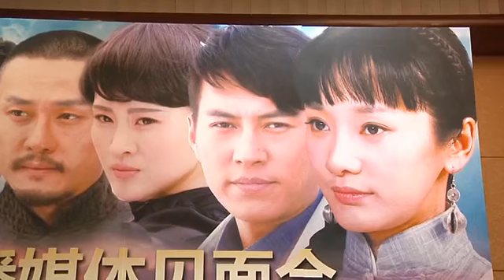《情仇姐妹》定档6月初 主打女人间的爱恨情仇 130604 高清